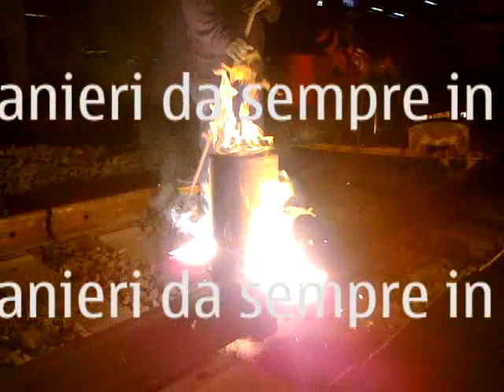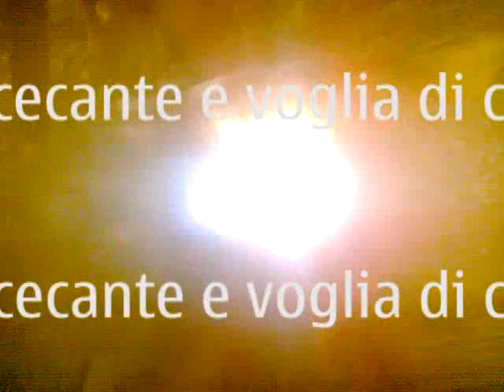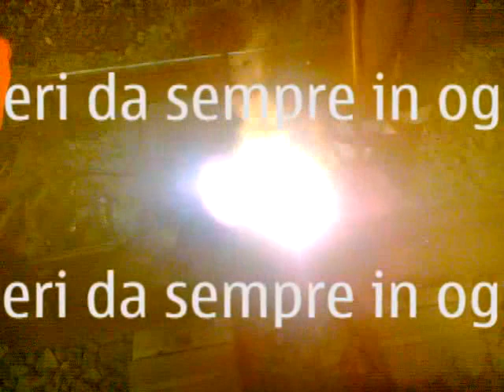Alle Rotaie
Video per il progetto "Poetry Video Cell".
alle rotaie lavorano stranieri / stranieri da sempre in ogni terra / saldano la notte fondono metallo / con luce accecante e voglia di casa